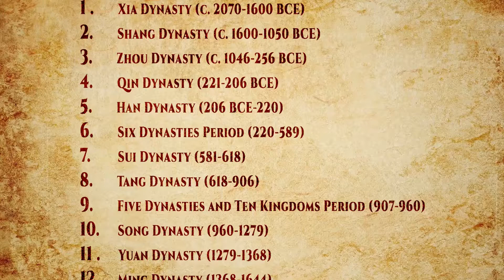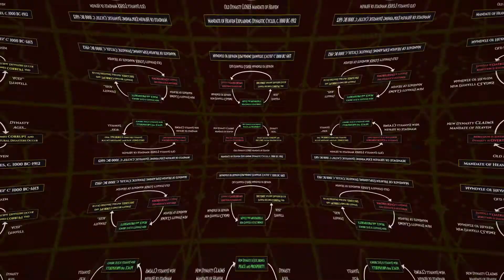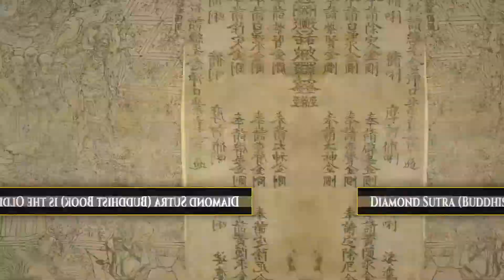What You Didn't Know About Ancient China | Brief History of Ancient China | 5 MINUTES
Historians have studied ancient China for centuries, yet there are still some things that have never been revealed to the public—until now! Here’s your chance to get an exclusive look at what really happened in the world of ancient China. Even if you thought you knew everything there was to know about this time period, chances are you didn’t know these things!

Ancient China boasts the longest-lasting empire in history and is conveniently divided into periods called Dynasties, which are lines of kings or emperors from a single-family. Some of the main dynasties of ancient China include the Zhou, Han, and Tang.

About 5 Minutes:
5 Minutes' mission is to produce Well-researched, Engaging, Simple and Concise History educational material for free.

RESOURCES:

Script:
-National Geographic

Image and Footage Credits:
-Wikimedia Commons (Ma Lin/ Benjamin Azoulay/ Saperaud~commonswiki/ Ian Kiu/ Wargaz/ Soerfm/ SY/ Philg88/ Cold Season/ Louis le Grand~commonswiki/ Dr. Meierhofer~commonswiki/ Erika Wittlieb/ Coolmanjackey/ Gan_yuen/ ChaiCat/ Meidosensei/ Benedetta blair/ Fanghong/ Ksyrie/ Maros/ Zossolino/ PericlesofAthens/ CWH/ hanfulove/ Ws227/ Kaidor/ Seasonsinthesun/ Qiushufang/ Gary Lee Todd/ Nyo~commonswiki/ Richardfabi/ Yan Li-pen/ Ian Kiu/ Kellerassel/ Aza24/ Typo~commonswiki/ Jiao Yu and Liu Ji/ Popolon/ Earthsound/ HuangdiOfSongChina/ Sayf al-Vâhidî. Hérât. Afghanistan/ Araniko/ Astrokey44/ Grevembrock/ Fabien Dany/ anonymous potter from the Jingdezhen imperial kilns/ Johnbod/ Jerrch and Nat/ Sodacan/ Wu Youru/ Michael Angelo Hayes (artist), James Henry Lynch (lithographer)/ Henri Meyer/ Tholme/ Fæ/ Adece033090/ FDRMRZUSA/ Hou Bo/ Spiritual Sausage)

-Flickr (Dennis Jarvis/ Wally Gobetz)

-Pixabay (3209107/ studiopratisaad0)